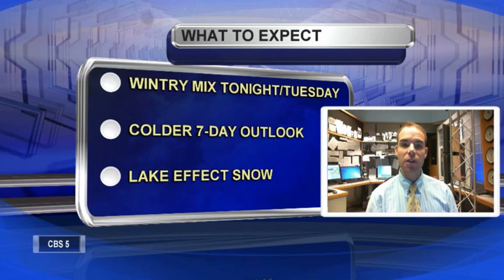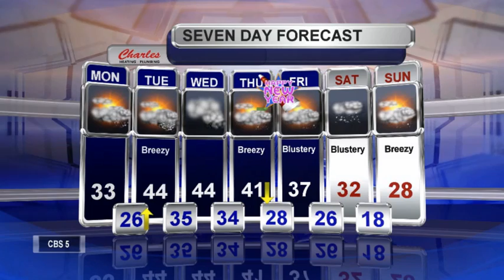Meteorologist Matt Stevens Monday PM Forecast 12-28-2015